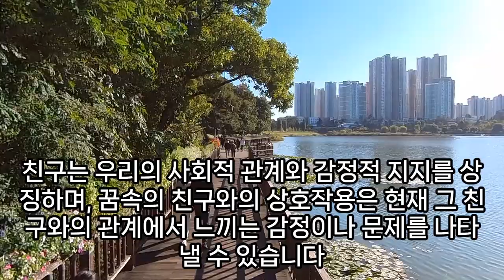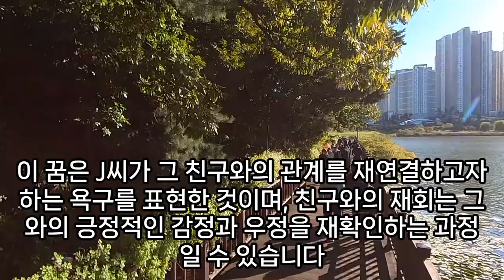(3) 사람 나오는 꿈해몽100가지, 자동차 운전하는 사람들, 국수 먹는 사람들, 연예인 공연 보는꿈, 인파가 몰려드는 꿈, 사람 찾는 꿈, 사람이모이는꿈, 예언, 예지몽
죽은사람한테서류받는꿈, 다른사람떨어져죽는꿈, 죽은사람이국수주는꿈, 사람이무는꿈, 다른사람이굴러떨어지는꿈, 사람떨어지는꿈, 죽은사람꿈, 다른사람손가락자른꿈해몽, 나간사람온꿈해몽, 죽은사람과노는꿈, 사람이모이는꿈, 소변을다른사람이먹는꿈, 신발일어버려다른사람신발을싣는꿈해몽, 사람에게물리는꿈, 사람꿈해몽